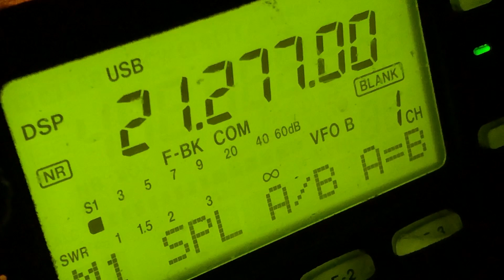A52P in Bhutan.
Bhutan. Recorded on a Hustler whip in the Charlestown Beach parking lot on R.I.'s Southern shore on April 25, 2024.